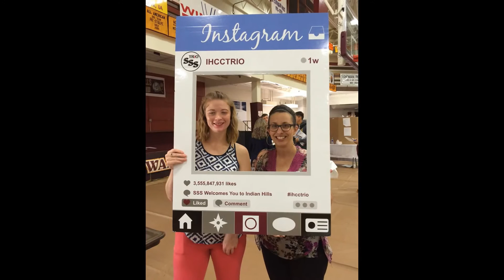Student Support Services 2016-2017